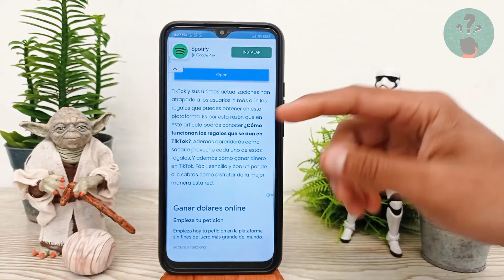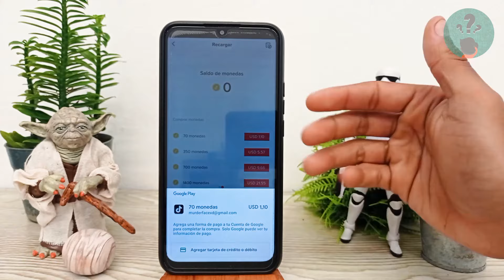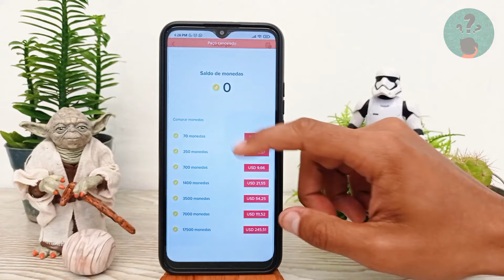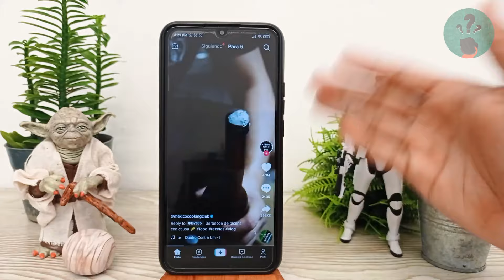¿Cómo Funcionan los Regalos que se dan en TikTok? - Obtención de Premios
En este video descubre Cómo Funcionan los Regalos que se dan en TikTok. En el Canal Descubre Cómo Hacerlo encontrarás el mejor contenido. ¡No te lo puedes perder!